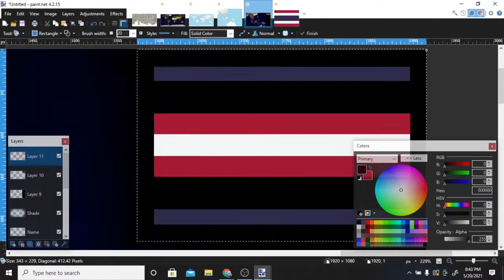Alternate Countries, Episode 3: Empire of Siam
"unfinished"
that is why no text at the end and no thumbnail
stupid Youtube